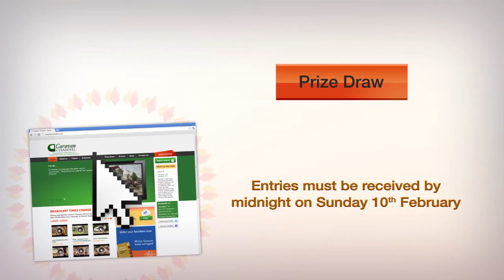COMPETITION - Spring Caravan & Camping Show NEC 2013 tickets